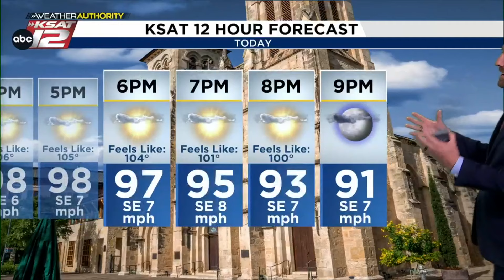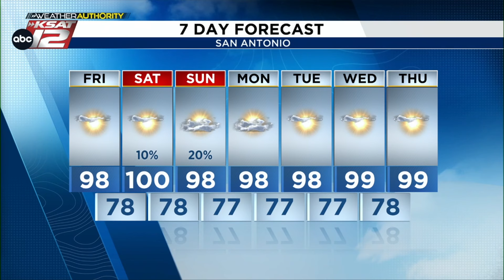Some hope for rain late Saturday into Sunday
A weak front will give us a shot at some rainfall